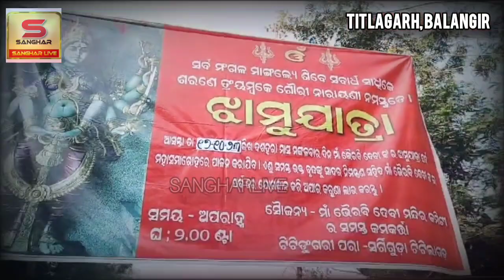ମାଁ ଭୈରବୀଙ୍କ ପ୍ରସିଦ୍ଧ ଝାମୁଯାତ୍ରା ଅନୁଷ୍ଠିତ ହୋଇସାରିଛି | Balangir, Titlagarh | SANGHARLIVE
ଟିଟିଲାଗଡ - ପବିତ୍ର ଦଶହରା ମାସରେ ମା ଭୈରବୀଙ୍କ ଝାମୁଯାତ୍ରା ଟିଟିଲାଗଡ ନିକଟସ୍ଥ ଟିଟିଡୁଙ୍ଗୁରି ପଡ଼ା ଠାରେ ତୃତୀୟ ବର୍ଷ ଧରି ଚାଲି ଆସୁଅଛି। ଚଳିତ ବର୍ଷ ମଧ୍ୟ ବହୁତ ଭକ୍ତଙ୍କ ସମାଗମ ହୋଇଥିଲା। ଦେବି ଲାଗିବା ପରେ ଘରୁ ମନ୍ଦିର ନିକଟକୁ ବାଦ୍ୟର ତାଳେ ତାଳେ ବାହାରି ଭୈରବୀ ମନ୍ଦୀରକୁ ଯାଇଥାନ୍ତି। ସେଠାରେ ପୂଜାର୍ଚ୍ଚନା କରି ଦେବୀଙ୍କୁ ଫୁଲମାଳ, ଦହନା ମାଳ ଦେଇ ପୂଜା କରିବା ପରେ ମାଁଙ୍କୁ ତିନୋଟି ବୋଦା ବଳି ଦିଆଯାଇଥିଲା। ଏହାପରେ  ଦେବି ନିଆଁ ଅଙ୍ଗରା ଉପରେ ଏପଟରୁ ସେପଟକୁ ଚାଲିଥିଲେ। ଏହା ଦେଖିବା ପାଇଁ ମାଁ ଭୈରବୀଙ୍କ ମନ୍ଦିରରେ ଭକ୍ତଙ୍କ ସମାଗମ ହୋଇଥାଏ। କଣ୍ଟା ଦୋଳିରେ ମଧ୍ଯ ଦେବି ଝୁଲିଥାନ୍ତି। ଏହି ଝାମୁ ଯାତ୍ରା ଦେଖିବା ପାଇଁ ଟିଟିଲାଗଡ ସହର ତଥା ଆଖପାଖ ଅଞ୍ଚଳର ବହୁ ଶ୍ରଦ୍ଧାଳୁ ରୁଣ୍ଡ ହୁଅନ୍ତି। ଏହି ଝାମୁ ଯାତ୍ରା ସୁରୁଖୁରୁରେ ସମ୍ପନ୍ନ କରିବା ପାଇଁ ମାଁ ଭୈରବୀ ଦେବି ମନ୍ଦିର କମିଟିର ସମସ୍ତ କର୍ମକର୍ତ୍ତା ସହଯୋଗ କରିଥିଲେ। ଟିଟିଲାଗଡ଼ରୁ ବଜରଙ୍ଗ ଅଗ୍ରୱାଲ ଙ୍କୁ ରିପୋର୍ଟ